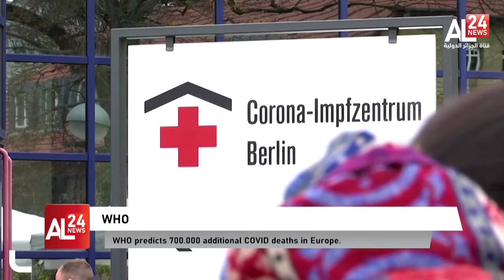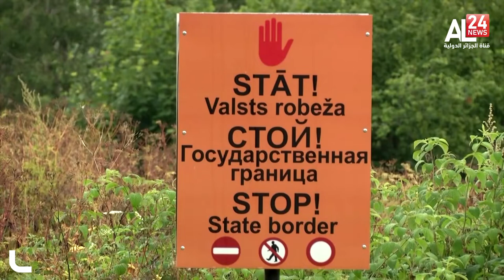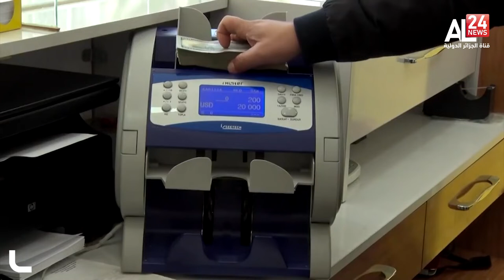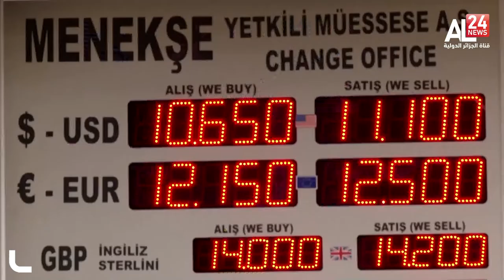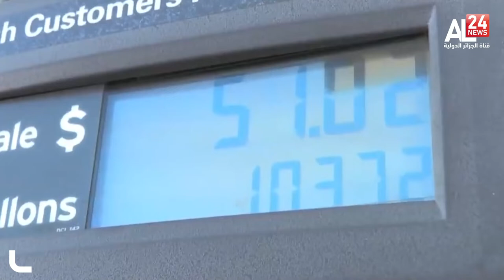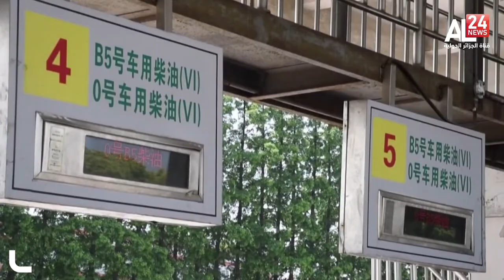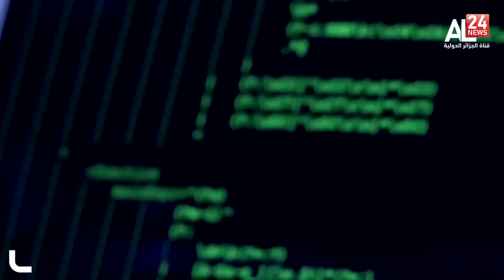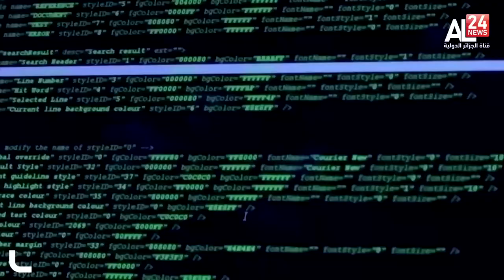English News Bulletin 2pm 24/11/2021